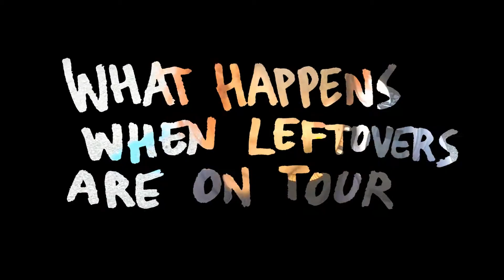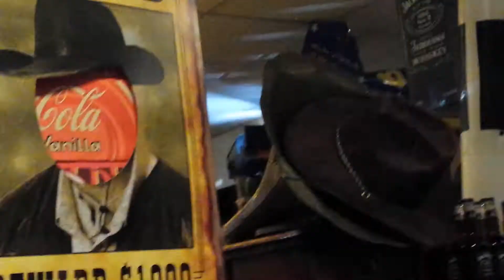What happens when Leftovers are on "tour" - HELIO'S B-DAY (2/2)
Second part of our "tour" at Helio's Birthday in Romano di Lombardia